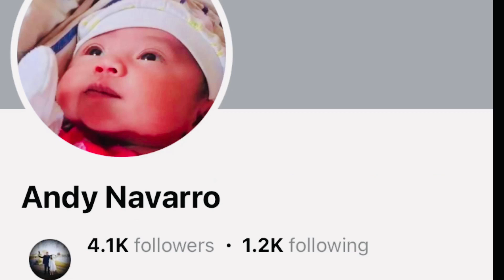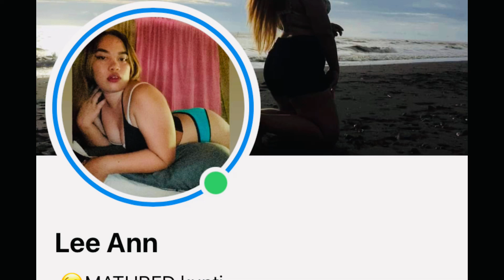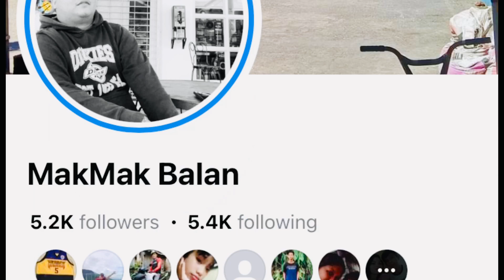You are not allowed Saksi mo Videohi ko Kawata'g Biko